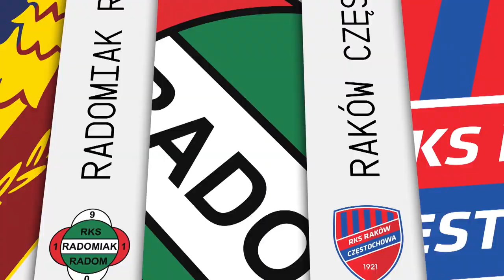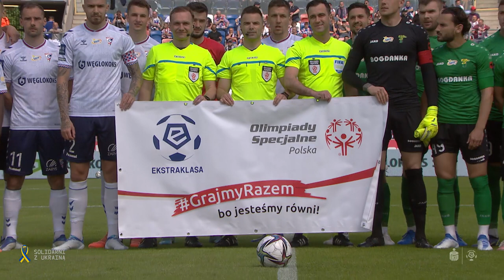(1/2) Górnik Zabrze - Górnik Łęczna | CAŁY MECZ | Ekstraklasa 2021/22 | 33. Kolejka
Górnik Zabrze 4:2 Górnik Łęczna
0:1 - Przemysław Banaszak (5')
0:2 - Przemysław Banaszak (52')
1:2 - Robert Dadok (66')
2:2 - Lukas Podolski (86')
3:2 - Krzysztof Kubica (89')
4:2 - Higinio Marín (90')